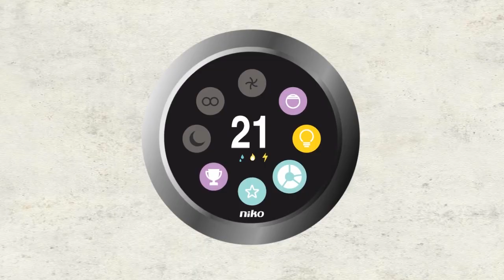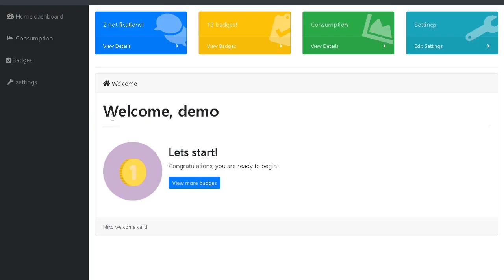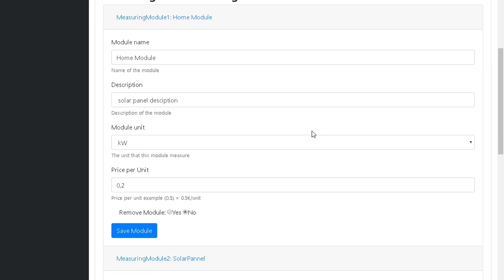2018 - Case 8 - Engauge: Opportunities for a Home Automation Interface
Engauge:
Opportunities for a Home Automation Interface

The future home will produce a large amount of data coming from
different sensors and user interaction patterns. It will disclose detailed
control over numerous appliances and services. To amount
of control to be disclosed to the user and the level of system autonomy
is a subjective choice. Much like the mobile phone is an
established personal communications device. The home will need
an established ecology to offer a single point to monitor and control.
We introduce a circular device called the EnGauge. The design of
our device is two-fold, one part UX design and one part data visualization.
Together with Niko Belgium we defined a case study about
energy saving and monitoring in a home environment. In this paper
we introduce energy data categorization, levels of autonomous
control and interaction techniques.